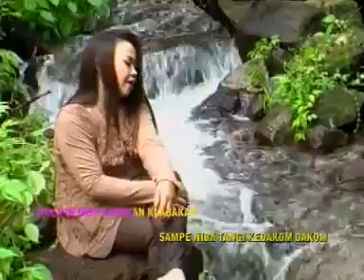DADANG ANESA Cinta Kedakom-dakom